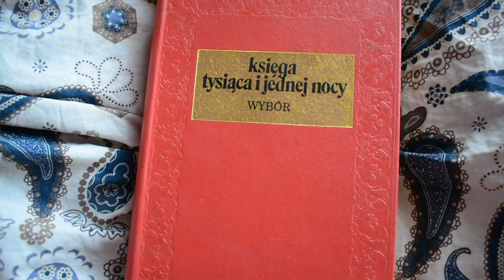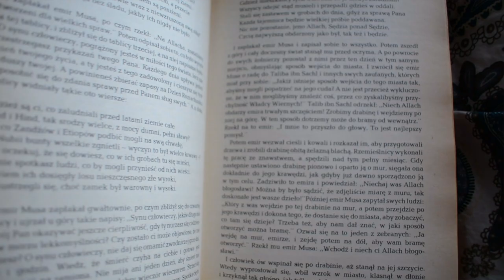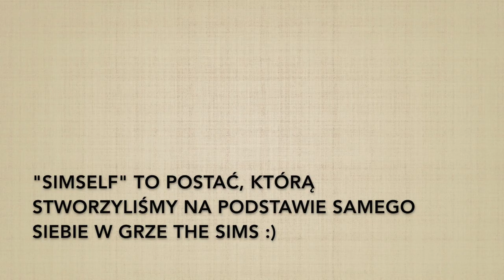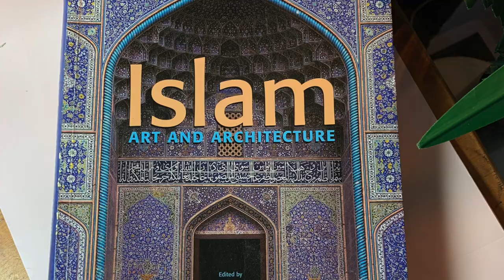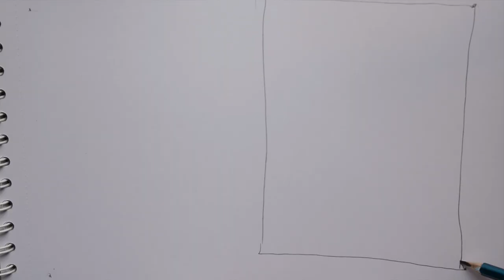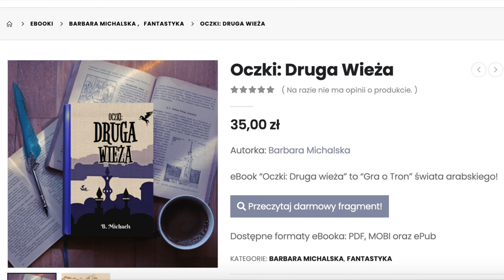JAK SZYBKO ZROBIĆ ILUSTRACJĘ DO KSIĄŻKI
Jak zrobić ilustrację do książki prostą metodą?
Pisaki z filmu (link afiliacyjny)

KAMERA: Nikon D5200
MIKROFON: Rode VideoMic Rycote
MONTAŻ: iMovie